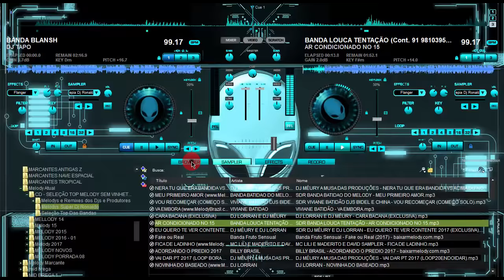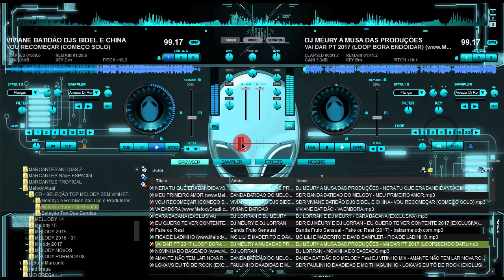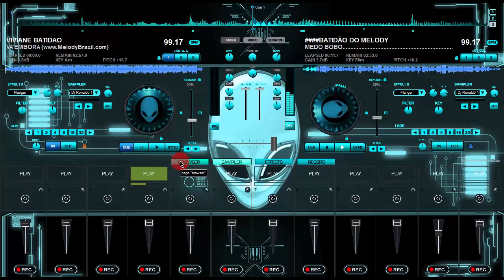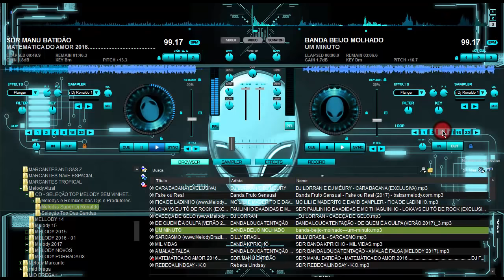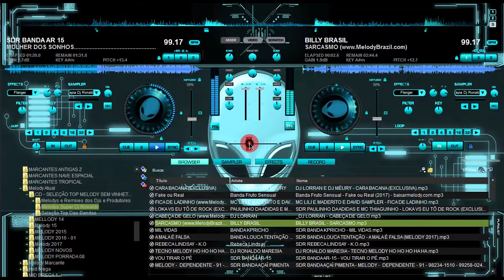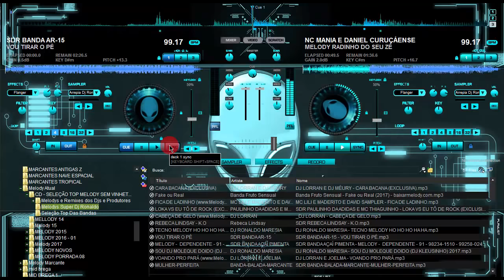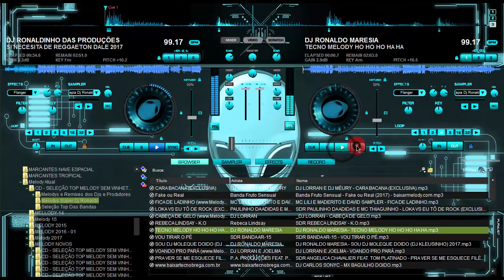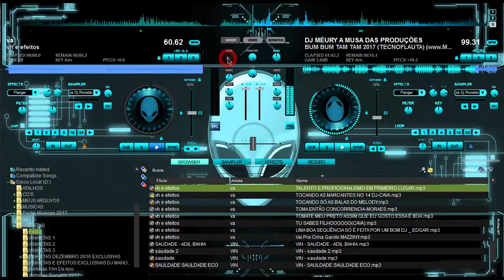SEQUÊNCIA DE TECNO MELODY SÓ AS MELHORES - SUPER DJ RONALDO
Produções de vinhetas, Spot Comercial, Chamadas e Aberturas.

😎 Se gostou deixe aquele like por favor! Se inscreve aí e ative o "🔔"
OBRIGADO!

© Canal Super Dj Ronaldo desde 8 de Ago. De 2014